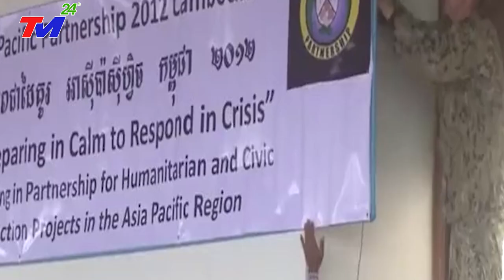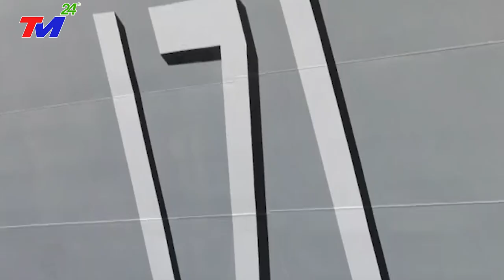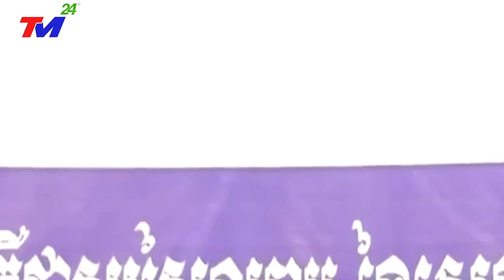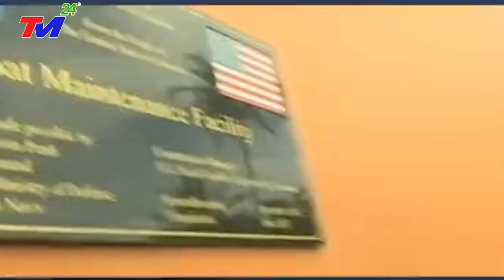Tin Thế Giới 6/3:MỸ NỔI ĐIÊN Khi TRUNG QUỐC CHIẾM CĂN CỨ HẢI QUÂN CAMPUCHIA~LÀM BÀN ĐẠP THÂU TÓM~BĐ